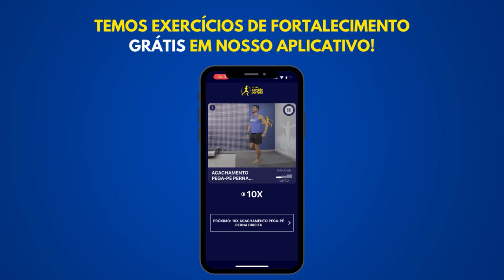Como ATIVAR O QUADRIL para melhorar na CORRIDA?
A ativação do quadril pode ajudar a melhorar, e muito, a sua corrida! Confira dois tipos de treinos que auxiliam nesse ajuste!

Quer ter resultados na corrida e com saúde? Treine com a metodologia mais completa do mercado » (incluir o número do resumão, a data e encurtar o link)